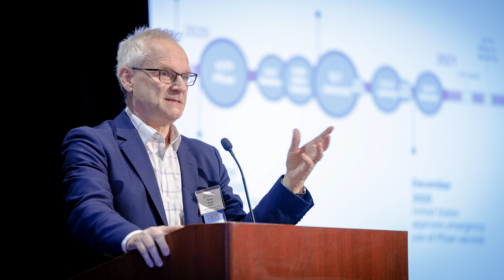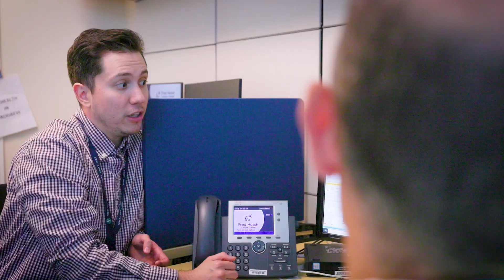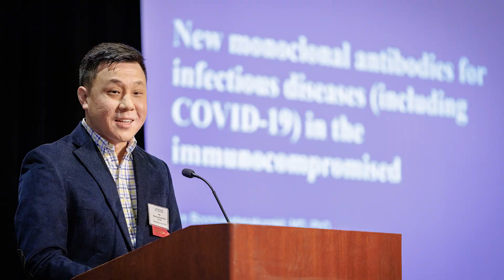Now Recruiting! Infectious Diseases in the Immunocompromised Host Training Program – Fred Hutch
The training program on Infectious Diseases in the Immunocompromised Host has supported Clinician Fellows, Postdoctoral Researchers, Undergraduate Summer Scholars, and countless other trainees pursue their career goals in this thriving, interdisciplinary field. Situated within the Vaccine and Infectious Diseases Division (VIDD) of the Fred Hutchinson Cancer Center, in Seattle, Washington, our training program seeks driven young scientists looking to develop the next generation of infectious disease prevention and treatment.